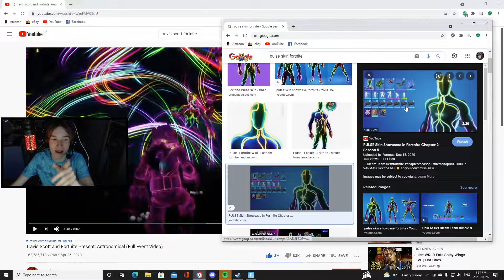REACTING TO THE TRAVIS SCOTT EVENT | 1 Year Later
Use Code: BrickWxrld